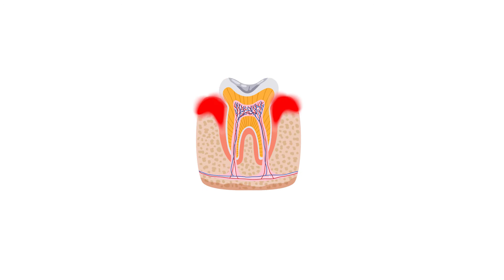Everything You Need To Know About Bleeding Gums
Did you recently notice a bit of pink on the sink after brushing your teeth, or maybe some blood in your mouth after flossing? If you're worried about your bleeding gums, we can offer some insight on the most probable causes and what you can do next.

While bleeding gums are not usually dangerous, the underlying condition causing the symptom might be. The most common causes include the following:

Gum Disease or Periodontal Disease
Bad Brushing Habits
Poorly-Fitting Dental Implements
Pregnancy Gingivitis
Unhealthy Diet
Health Conditions

With the main cause of bleeding gums being gingivitis, improving your oral hygiene alone can go a long way in preventing this uncomfortable symptom. Here are some basic tips that you can follow.

Brush Your Teeth Everyday
Floss Between the Teeth
Use Antiseptic Mouthwash
Practice a Healthier Diet and Lifestyle
Take Regular Visits to Your Dentist

Start Your Journey Towards Proper Oral Hygiene Today

By reaching out to us sooner rather than later, you can avoid the progression of gum disease and keep your healthy, beautiful smile for life.